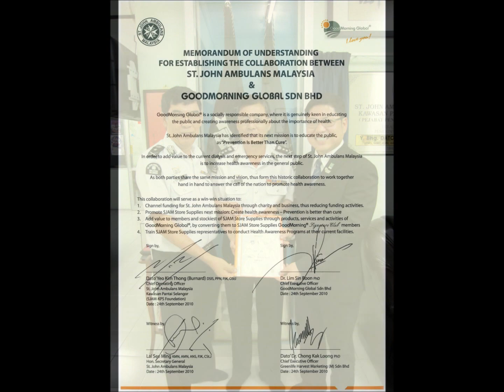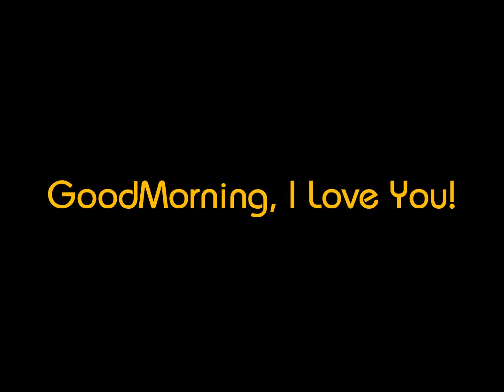GoodMorning Global's 2008 to 2012 Montage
We take a trip down memory lane as we see GoodMorning Global grow from a humble local health food company to a brand that is known in Hong Kong, Singapore, Indonesia, and China.